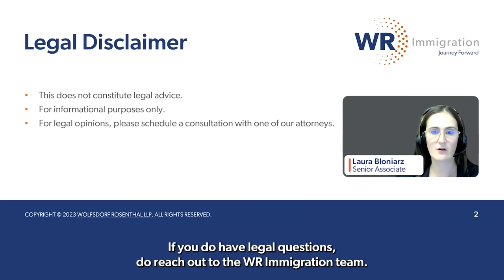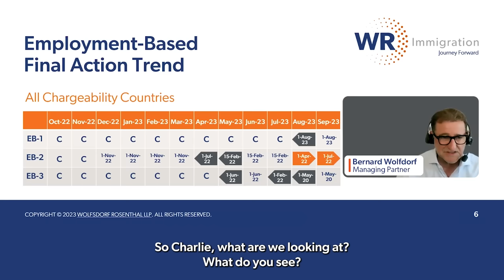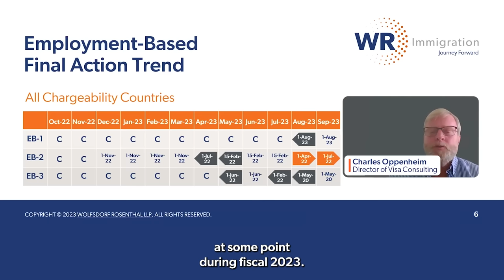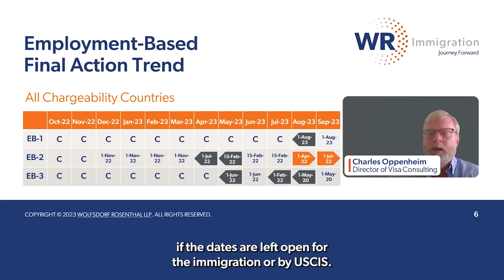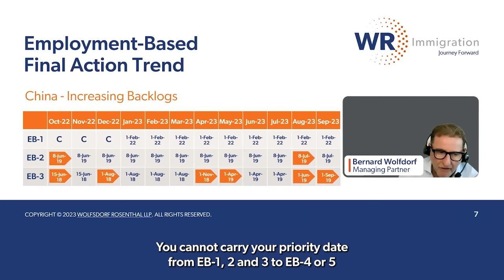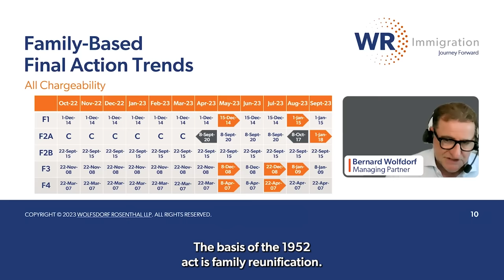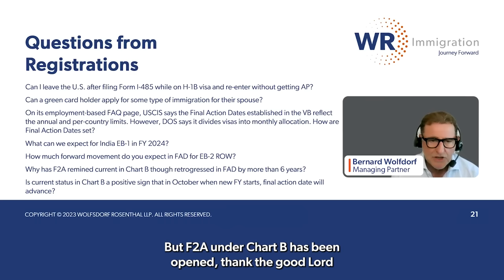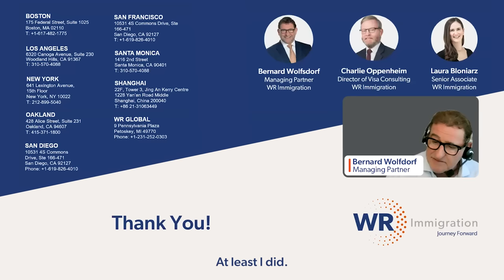Chatting with Charlie: Unpacking the August Visa Bulletin and More!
Our Chatting with Charlie series returns with WR Immigration Director of Visa Consulting Charlie Oppenheim, Managing Partner Bernie Wolfsdorf, and Senior Attorney Laura Bloniarz. They give the latest rundown of the recent Visa Bulletins, providing insights to the immigration industry!

for more information about Immigration Law.